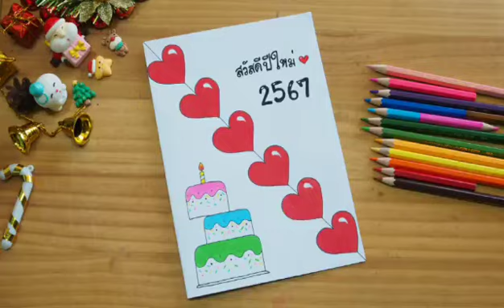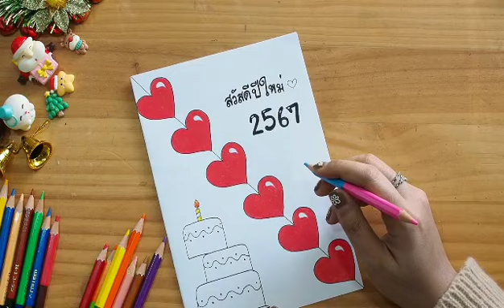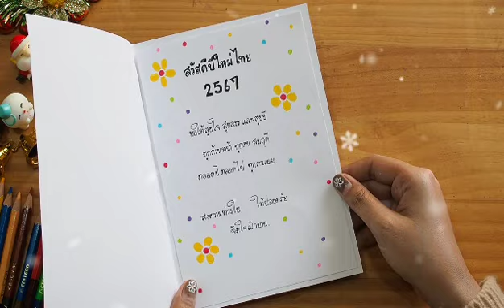How To ทำการ์ดอวยพรปีใหม่ง่ายๆ 2567 / ทำการ์ดเอง || How to draw new year card 2024